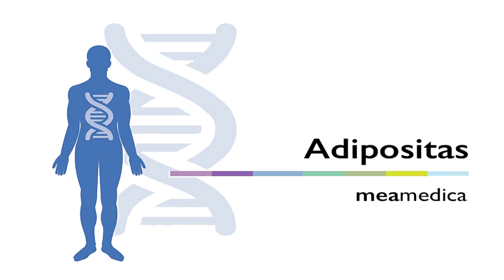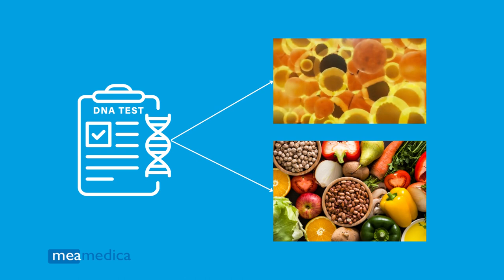Meamedica Appetit & Stoffwechsel DNA test - kurze Version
Sind Sie neugierig auf Ihre genetische Veranlagung zur Fettleibigkeit? Obwohl Fettleibigkeit eine komplexe Erkrankung ist, die von Lebensstilfaktoren beeinflusst wird, spielt die Genetik ebenfalls eine wichtige Rolle. Erforschen Sie Ihre DNA und finden Sie heraus, ob Sie bestimmte genetische Variationen tragen, die mit einem erhöhten Risiko für Fettleibigkeit in Verbindung stehen.